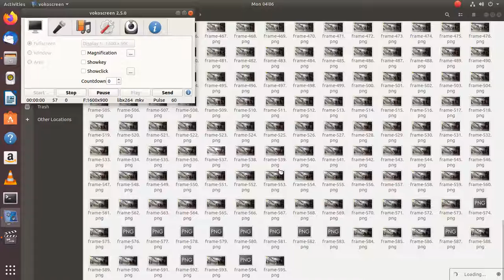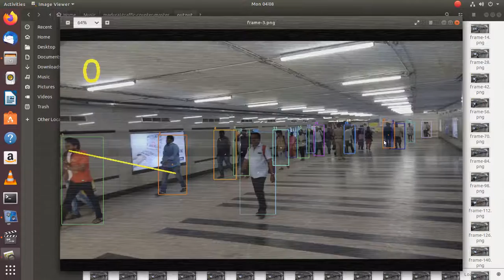chennai deep learning railway station subway object detection Python yolov 3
self driving car dataset.

pose estimation